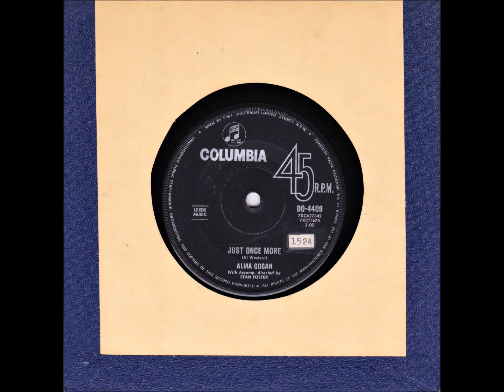45 of the Week - Just Once More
“Alma Angela Cohen Cogan” (19 May 1932 – 26 October 1966) was an English singer of traditional pop in the 1950s and early 1960s. Dubbed the "Girl with the Giggle in Her Voice", she was the highest paid British female entertainer of her era. “Just Once More” was released in Australia in 1963